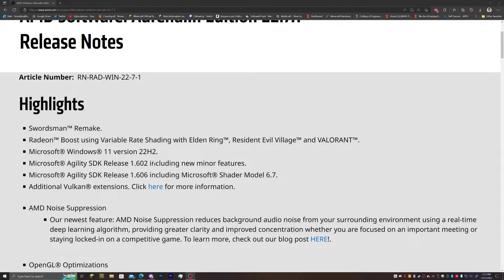MASSIVE Minecraft Performance Uplift on AMD GPUs (for RX 400 series and newer)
AMD has done some amazing stuff with this fix!

Connect With EchoCraft and Myself! -